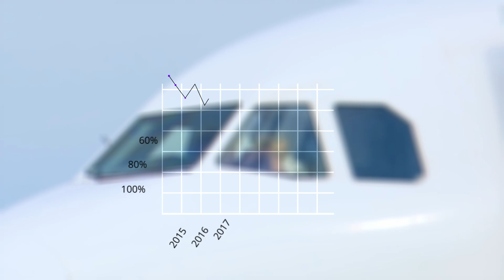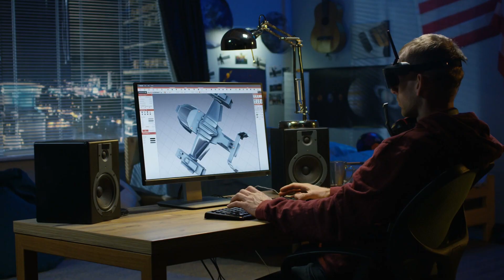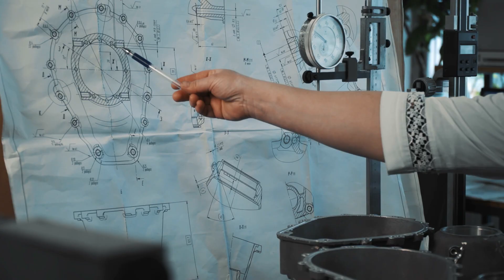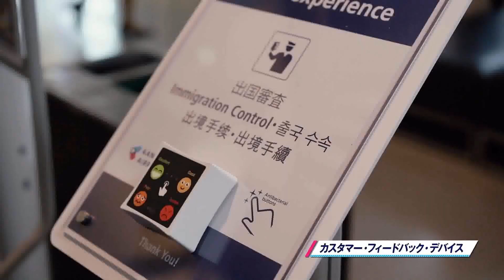Japan's Floating Airport: The $20 Billion SECRET!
Imagine this, souring high above the clouds. U look down and see not bustling city but a sprawling airport, build on a massive artificial island. Floating serenely in the middle of the ocean. This may sound like the stuff of science fiction, but the construction of floating airports is becomming a reality. With the ever growing demand for airtravel. En the shortest of landing coastel city’s, engineers and architects are turning to this inovitich solution, to create airports that can keep pase with the demands of the 21st century.

📺 Watch the whole video for all the information!